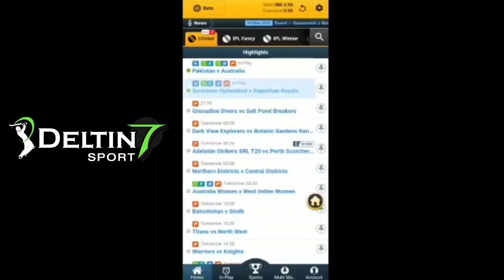ഓഗ്ബച്ചെ വരുന്നു🙌Kerala Blasters Latest Transfer News And Updates | ISL News | Kbfc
kerala blasters
blasters kerala blasters today news
kerala blasters match kerala blasters status
kbfc video
kbfc news and updates
isl news
isl
isl refree
isl 2021
isl 2021-22
Alvaro Vazquez